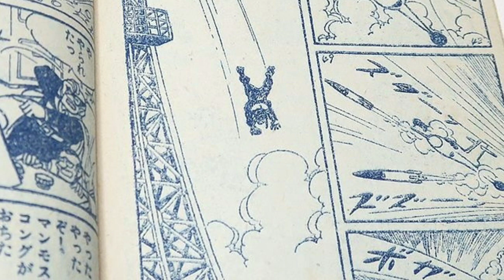quien es mammoth KONG, el olvidado primer monstruo gigante televisivo (versiones e historia)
mammoth kong aparecería en la serie de los 50s de gekko kamen el denominado primer súper héroe japonés de la pantalla chica, mammoth kong sería por excelencia el monstruo más popular de la serie original, que tuvo también una animada bastante buena, veremos sus versiones e historia de cada una.

y al parecer una copia de Kong que es mucho mejor de lo que esperaba..